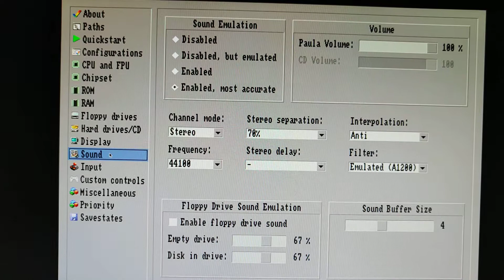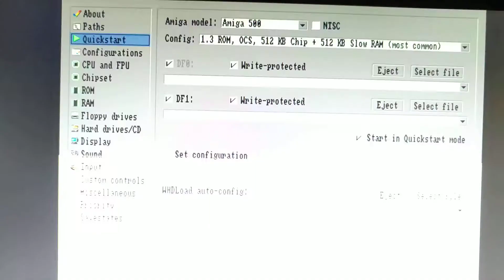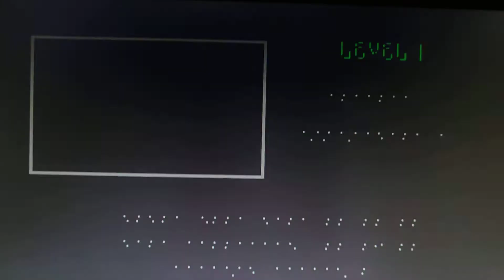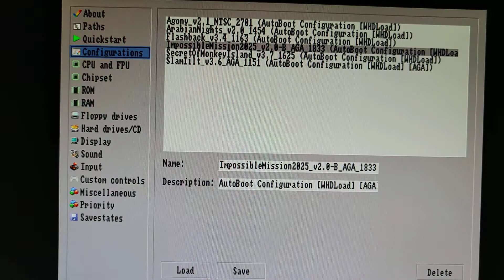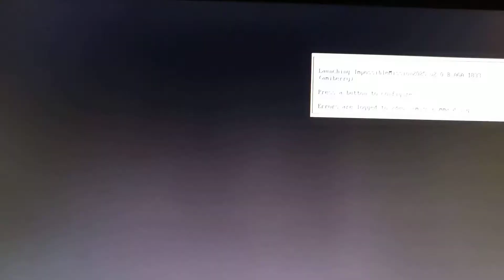Amiga AGA perfect on Raspberry Pi 3B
Perfect Amiga AGA emulation in RetroPie on Raspberry Pi 3b original using Amiberry 3.3 compiled from source on same system. but use version 3.3 for smoother emulation.
Compile with command:
 make PLATFORM=rpi3
binary is in source folder